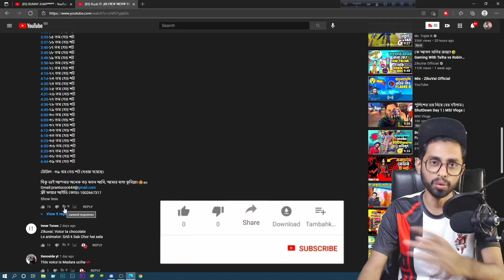WASSIMOS SQUAD VS @WHITE444YT 😣 জাদুকারী মাইর খাইয়া ঘুম হারাম😁1 VS 3 POWER OF HEADSHOT !!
WASSIMOS  SQUAD VS  @WHITE444 YT  😣 জাদুকারী মাইর খাইয়া ঘুম হারাম😁1 VS 3 POWER OF HEADSHOT !!

It really motivates me to make awesome videos . A good man does these, so I bet you do these. 😀

💥Please don't go out of your way to or hate on anyone i show in my videos, this channel is to entertain you guys. I usually love to play video games, i know many of you also love to play video games. Spreading new techniques, hacks and information are the sole purpose of this channel. Let's enjoy together and again Please don't go spreading hate it's all for entertainment.💥